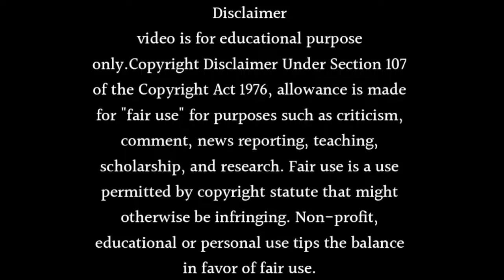Main hoon saath tere show : going off air in August 2024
About this video Dosto Is Video Me Maine Aapko Main hoon saath tere show : going off air in August 2024 Ummmed Hai Ye Video Aapko Bahut Pasand Aayegi.